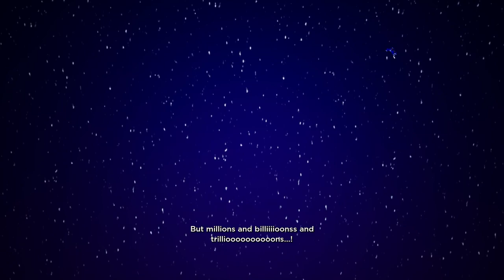No Straight Roads [1] - Bunk 'em, Junk 'em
No Straight Roads: a game that excels at presentation, with a bangin' soundtrack, bumpin' visuals, and bam'in' character personalities. It's like everyone's straight out of a comic book! If, y'know, the comic book had music.

Chapter Select! -
0:00 - Intro Cutscenes
5:12 - START-THE-ARENA! (Tutorial)
11:17 - END-THE-ARENA! (Introducing the Narrative)
21:24 - Billions upon billions of billions (DJ Subatomic Supernova Intro)
23:40 - Boss Fight
30:01 - Pluto is still relevant! (DJ Subatomic Supernova Ending)